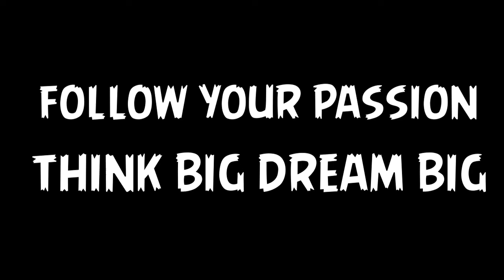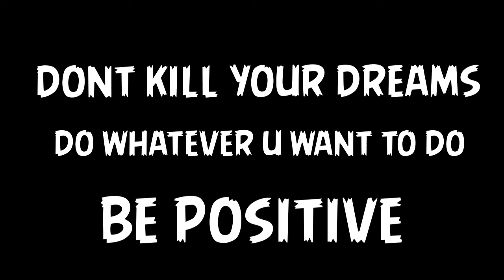WHY I DONT PLAY PUBG MOBILE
IAM FOLLOW MY PASSION,YE  VIDEO JUST APKO BTANE KE LIYE THE KE MAI PUBG MOBILE KYU NI KHELTA